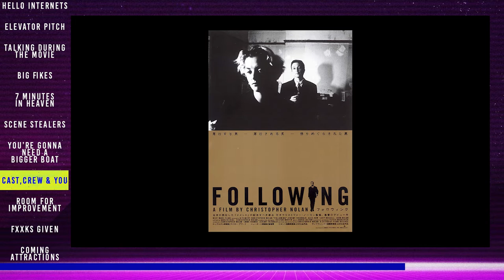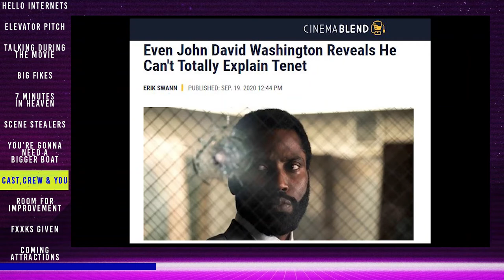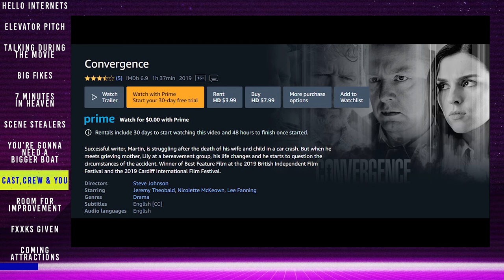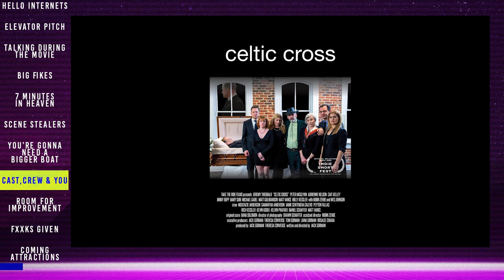Interview With TENET's Jeremy Theobald (Short Version)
Jeremy Theobald, who has starred in a number of Christopher Nolan's films, including his first feature 'Following,' discusses their films, the process, what it's like working with him and much more.

You can catch much of Jeremy's work on Amazon Prime: